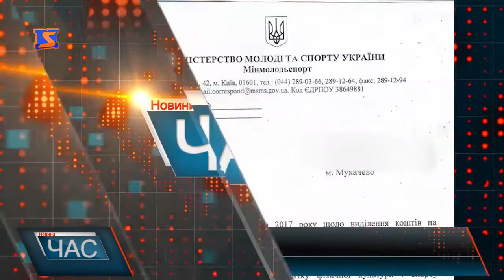Відстояти басейн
Літо вже майже закінчилось, але чимало містян так і не мали змоги відвідати одне з небагатьох місць відпочинку у Мукачеві, мова йде про басейн на базі ДЮСШ. Зараз він доведений до занедбаного стану, процес руйнування проходить вже не перший день. Люди, які не байдужі до його долі місця, зібралися на мирну акцію. Містяни не вірять що у бюджеті міста не знаходиться коштів за які б можна було провести реконструкцію басейну. Люди додають, що весь відпочинок, який могли собі дозволити влітку зі своїх мізерних пенсій був саме на ДЮСШ. Люди збирали вже не вперше підписи, аби не втратити місце рекреації та формували звернення до міністерства молоді та спорту України, Закарпатської обласної державної адміністрації та Мукачівської міської ради – проте чітких відповідей на свої запитання так і отримали. Ще одна річ, яка турбує людей- це турнікет який був встановлений для контролю кількості відвідувачів , понад 100 тисяч гривень коштів мукачівців було витрачено на його встановлення. А вже 31 серпня о 9:30 ті, кому не байдужий цей об’єкт зберуться під стінами ратуші, де вкотре намагатимуться достукатись до чиновників, і обговорять долю басейну та інші наболілі питання в місті.